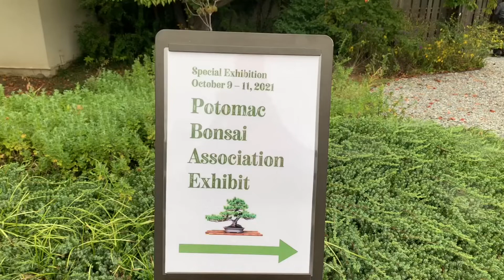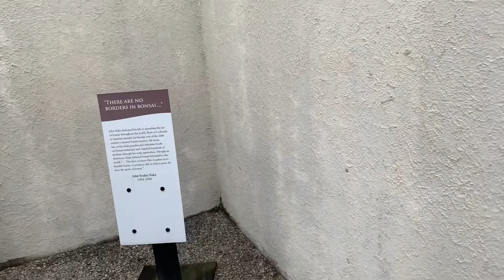National Bonsai Museum, Washington DC | Traveling With Chowdhury | Travel Vlog | Bonsai Garden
Today we went to National Bonsai Garden. See you in my next adventure.